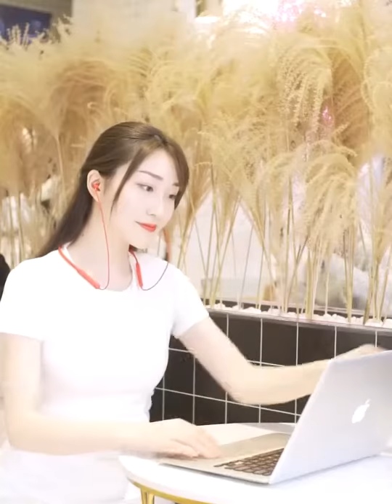Neck mounted wireless sports headset Bluetooth 5.1 in ear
Do you like this video? There is a purchase link below (only for Cambodian citizens)

Transmission range: 10M

Function: power display, voice control, call function, music support

Bluetooth protocol 5.0

Channel stereo

Usage: neck hanging type

Is it stereo with one or two ears

Color: flat wire hanging neck 16 hours standby - Chinese red, flat wire hanging neck 16 hours standby - noble black, flat wire hanging neck 16 hours standby - sky blue, flat wire hanging neck 16 hours standby - Fashion white